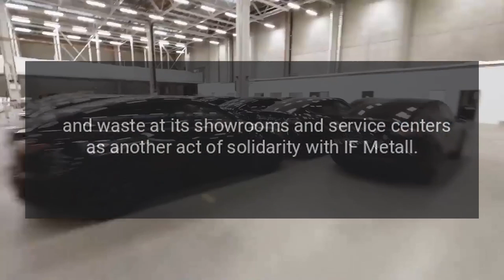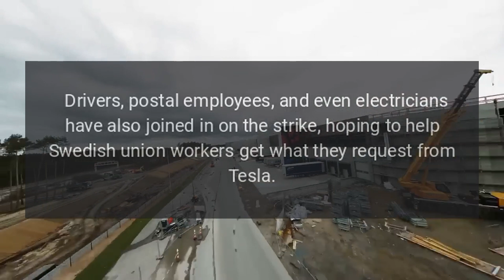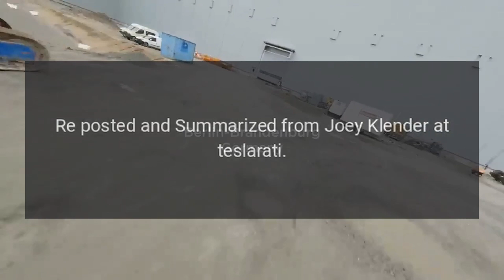Swedish labor union to stop picking up Tesla’s garbage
Teslas garbage will not make it to a landfill, at least not until the automaker accepts collective bargaining rights for Swedish workers.